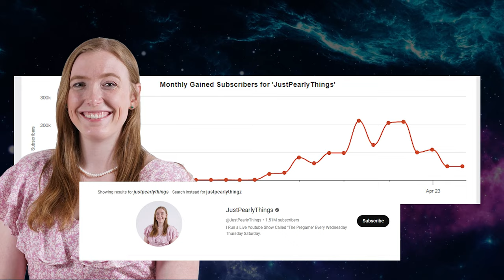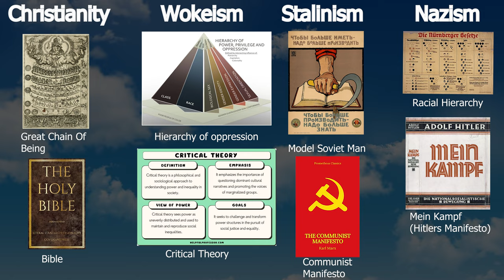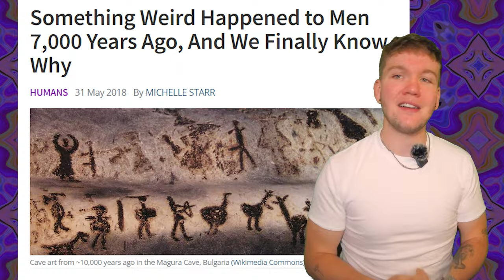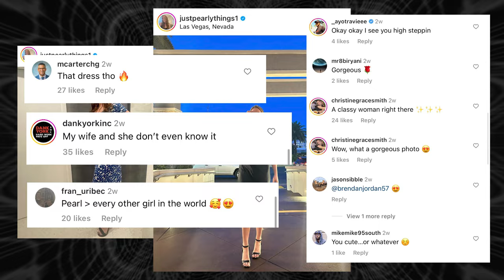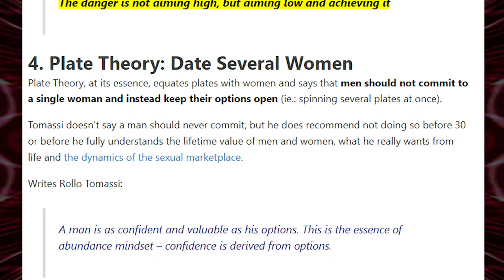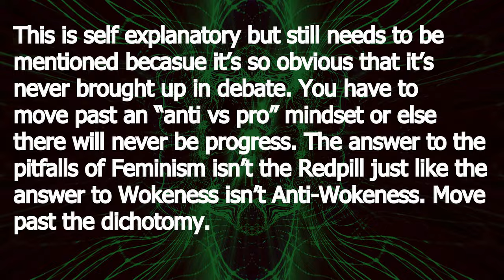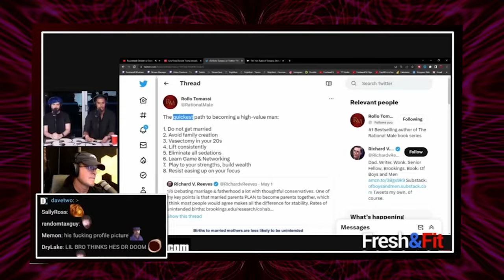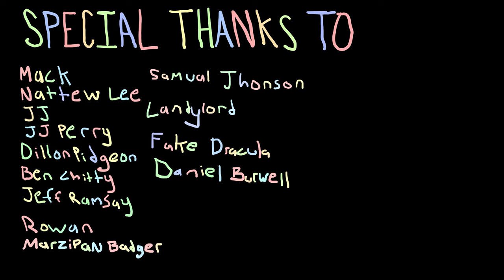It's Over for Pearl Davis (and the Red Pill)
Why it's over for Pearl Davis (and the rest of the Red Pill). People are waking up to how unhelpful and hypocritical this movement is.

0:00 Intro
1:24 Why you can't critique the red pill
3:20 Red Pill Gullibility
6:30 Red Pill Hypocrisy
8:52 How I Found the Red Pill
9:44 Why the Red Pill Isn't Helpful
11:15 Conclusion